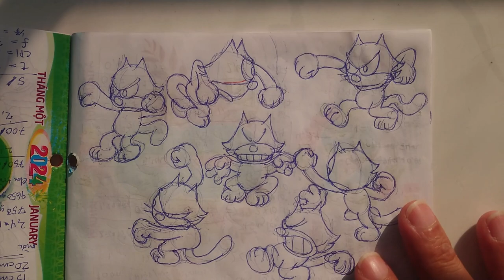Tập Vẽ Nhân Vật Từ Hoạt Hình Năm 1928 - Phần 42